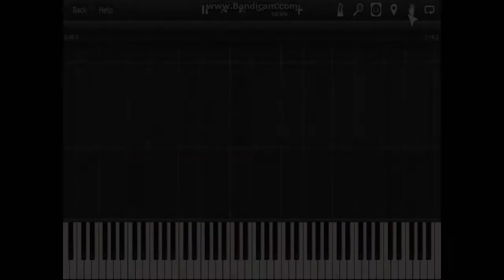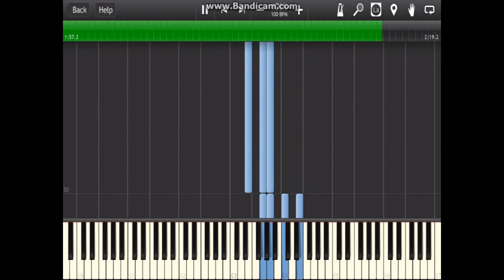Original Compositition - Untitled (HD)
So, I accidentally uploaded the wrong video while trying to upload this video. It was a real shock when, after 8 hours uploading, I would need to DELETE the video and play the waiting game for ANOTHER 8 hours. FML.

What I accidentally uploaded totally wasn't hentai. Nope. I know what you're thinking, but you're wrong. (It actually just was this video, but with the default MIDI sound, which is just HORRIBLE)

Anyway... I'll just copy-paste the description I wrote for the wrong video here now...

"Whoever can come up with a name for this will win a special prize~

Just a composition I made this afternoon. I'll probably end up uploading this kind of stuff every few months, but I'll keep the transcriptions coming... every few months, when I actually find something worth transcribing.

Maybe I'll start taking requests.

Not much else to say here. I kind of feel like I overdid this one, it's way too long for something with so little development, but I guess it's good enough.

Oh yeah, I can actually put ads to this one without feeling like a piece of crap for trying to earn money from other people's work. Yay me. I'll make sure to use that penny wisely."

Huh, that's shorter than what I usually do. Not my day, I guess.